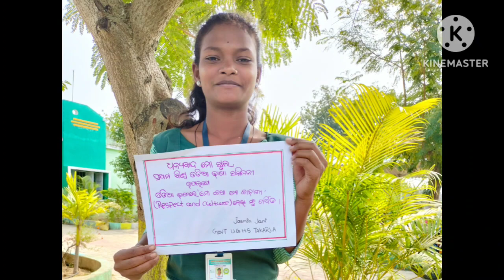Bande mo bharata bande mo odisha/Biswa Odia bhasa saamilani/mokathamokahani